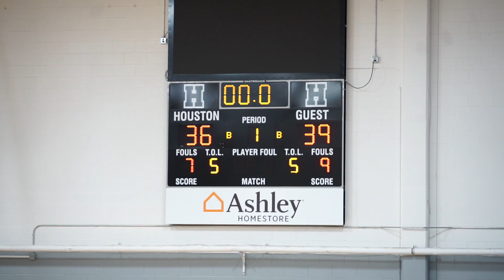Oak Hill Academy PG Jaye Nash & Arkansas Hawks Take on Memphis' Top PG KJ Tenner & Hoop City Elite